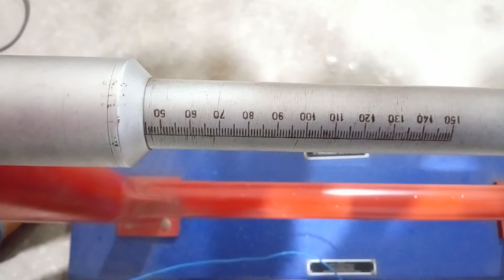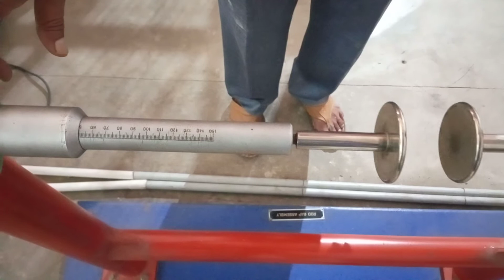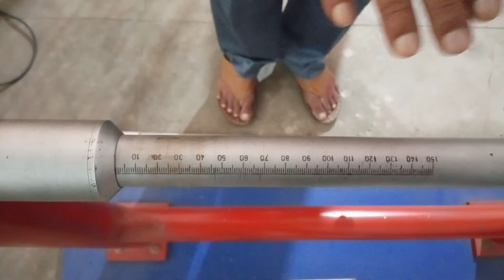High Voltage Engineering Experiment:4.Effect of Electrode Geometry on Breakdown Voltage-Dr.T.G.Arora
Time Management Book:

Exp.4: “To Observe the Effect of Electrode Geometry on Breakdown Voltage in Air” by Dr. T. G. Arora, Electrical Engineering Department, Shri Ramdeobaba College of Engineering and Management, Nagpur (India).
Breakdown voltage in air is function of following factors:
Electrode gap, electrode geometry, nature of the applied voltage, rate of rise of the voltage and air density correction factor (pressure, temperature & humidity). If electric field is uniform breakdown voltage is higher whereas for non-uniform electric field, charge concentrates at one point. This results into early break down or partial discharge. The experiment is performed with different electrodes geometries to observe the effect of electric field uniformity on the breakdown voltage. The effect is evident from the characteristic plotted.

Next Video: To Find the Breakdown Voltage of Transformer Oil.